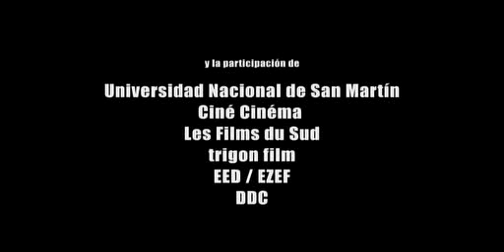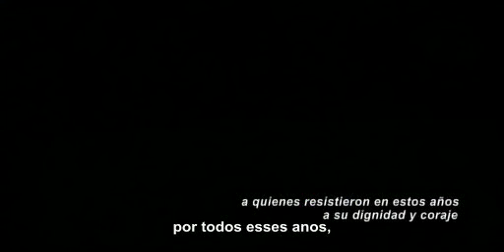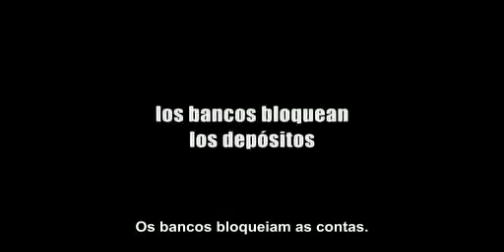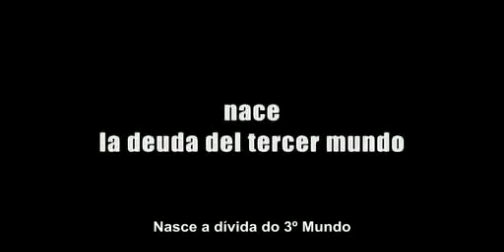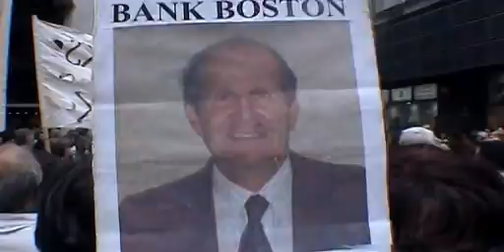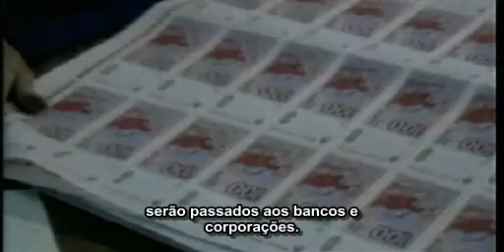Memórias do Saque (legendas em pt) - 1 de 3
Para entender o que nos está a passar, é bom saber o que dizem os que já passaram antes de nós por situações semelhantes. Neste filme, é descrito o que aconteceu antes, durante e depois do processo de bancarrota na Argentina. Com as devidas diferenças, a semelhança com o caso português é assombrosa. Não há como aprender com a experiência dos outros.